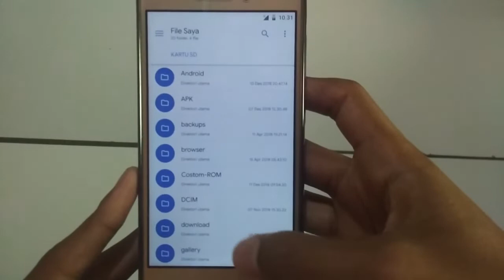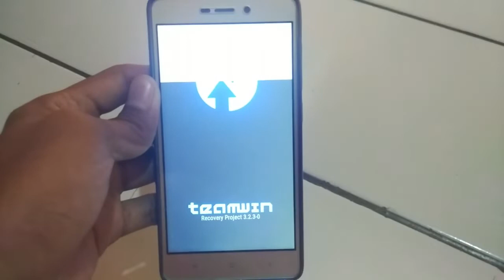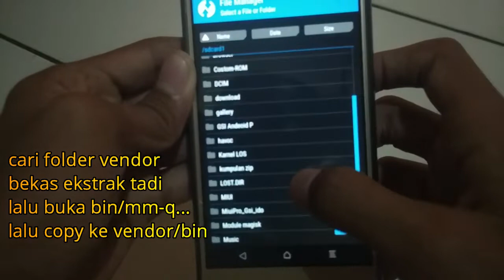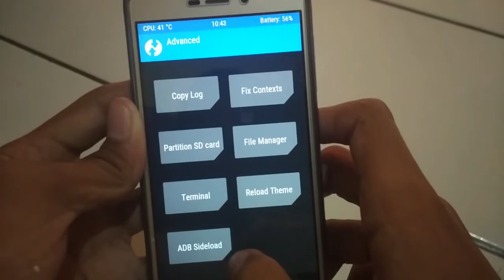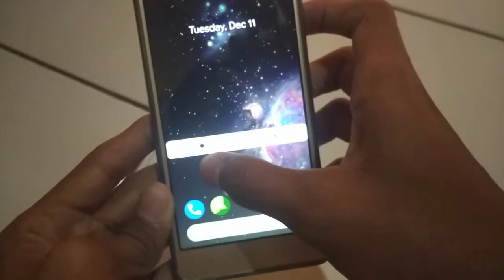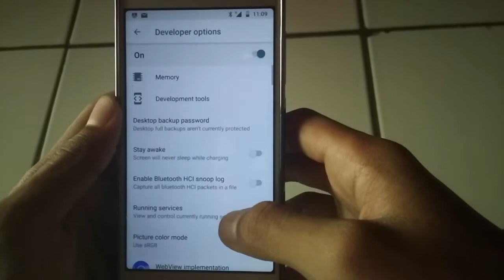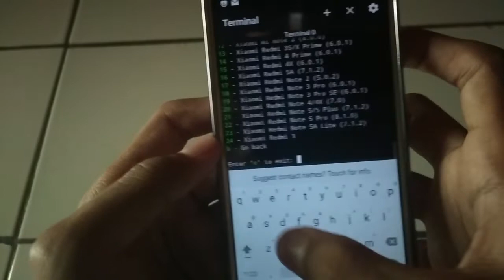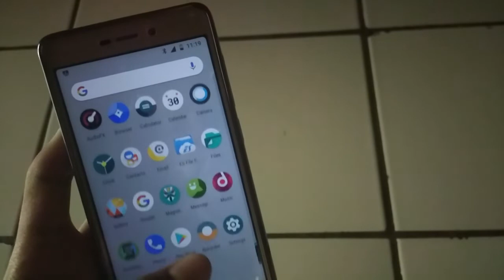Cara install Rom Havoc GSI Android Oreo Redmi 3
Di video kali ini saya share ROM yang sangat nyaman menurut saya adalah ROM havoc GSI Android Oreo Redmi 3/pro. Keunggulan dari ROM ini banyak
1.Awet batre
2.mode Game
3.smoth
4.fast charging
5.kamera

untuk mode Game tersebut dimana kita akan bermain game terasa lebih nyaman  karna ketika mode game ini di aktifkan maka terasa smooth serta tidak ada gangguan notif dari soosmed. untuk kamera nya sendiri sudah di fix sehingga kita bisa menggunakan mode HDR tanpa Force close.

kekurangan (BUG)
1.ketika di cas tidak ada lampu LED

untuk cara penginstalaan
1.pastikan hp agan dalam keadaan unlock bootloder
10.Agan download Di play store download "es penjelajah" lalu buka terus agan pilih "App" terus back up app ini dengan cara tekan terus cadangkan. habis itu cari di folder "es/backup" lalu pindah ke sdcard kalau gk punya biarin aja.

untuk di menit 10:27 agan buat file di kategori root dengan cara pilih strip 3 di atas kiri lalu scroll ke bawah pilih"root exploler" beri izin supersu terus scroll atas pilih local pilih lagi device. agan buat file dengan nama " printslist " lalu agan klik file nya pilih text terus agan masukan "Xiaomi Redmi 3=Xiaomi/ido/ido:5.1.1/LMY47V/V9.2.1.0.LAIMIEK:user/release-keys" terus klik save :)

jika ada masalah silahkan chat lewat WA
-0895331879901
dukung terus chennel ini !!! terima kasih untuk dukunganya :))